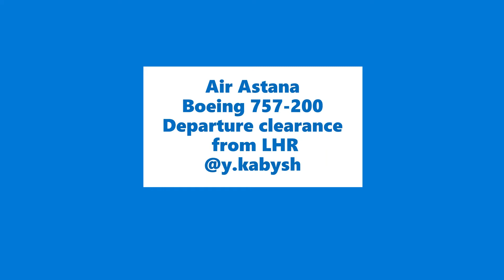Air Astana. Boeing 757.OUT OF LHR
departure clearance from London Heathrow and probably you will have the same clearance if you fly to Astana after 5 years.